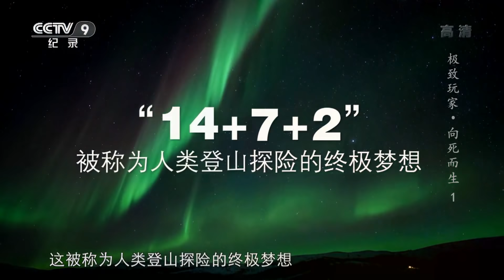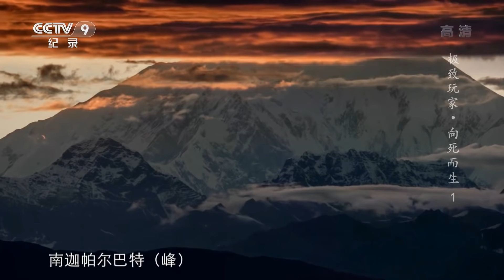《极致玩家》第七季 第一集 向死而生（1）| CCTV纪录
本集主要内容： 中国登山探险家张梁准备攀登北美洲最高峰——德纳里峰。如果他登顶成功，他将成为第一位完成“14+7+2”人类登山探险终极梦想的中国人，全球所有14座海拔八千米以上的山峰、七大洲最高峰、南北两极点将全部被他踩在脚下。

《极致玩家》第七季跟踪拍摄了一群挑战飞行、攀岩、深海潜水等极限生活的探险者，讲述他们追求梦想的故事。